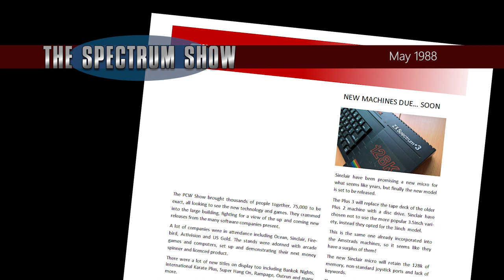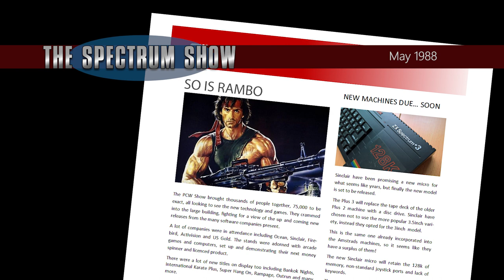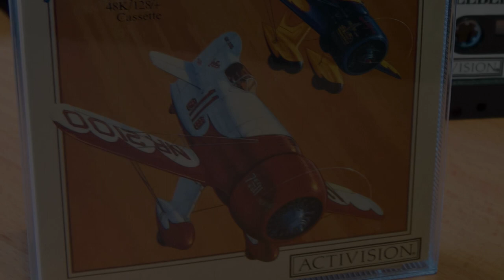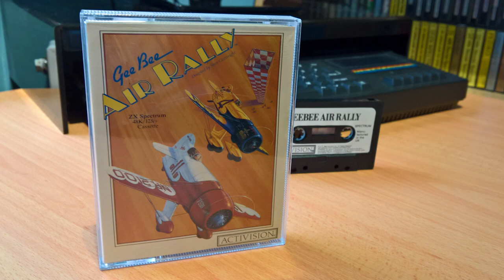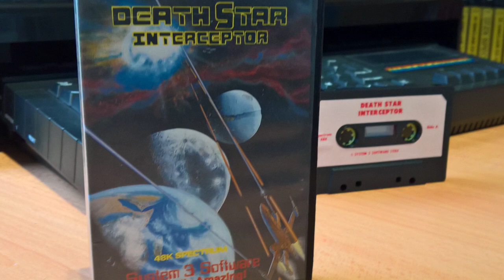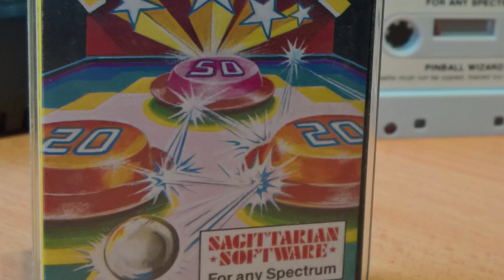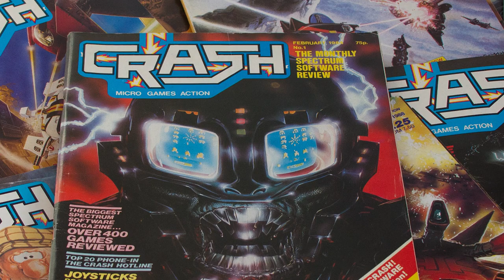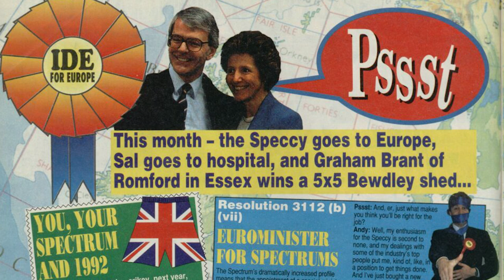The Spectrum Show EP 67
This month we take a look back at the news and top selling games from May 1988.

It's arcade clone shootout time again, with Joust coming under scrutiny.

I review Gee Bee Air Rally, Deathstar Interceptor, Terrapins, Egg Head Goes To Town and Pinball Wizard.

Geoff and I chat about Spectrum magazines and I end by trying to fix a ZX Box.